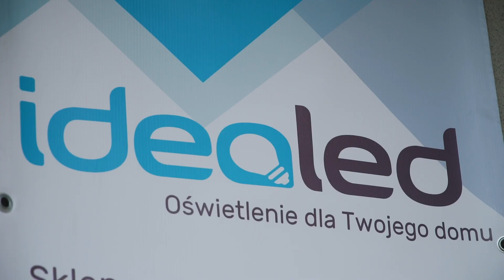Nagroda Gospodarcza Gminy Masłów - 2023 - IDEA LED